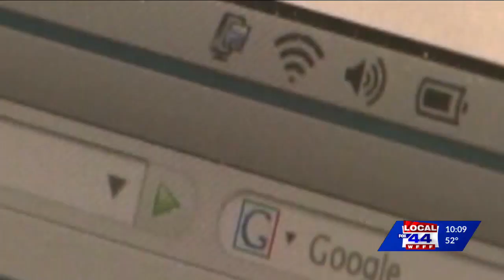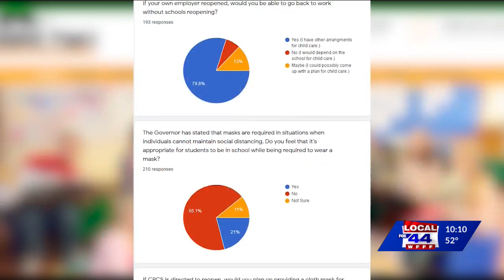North Country school districts react to closure order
Gov. Andrew Cuomo extends closure through end of academic year